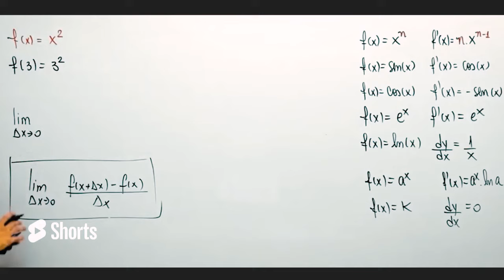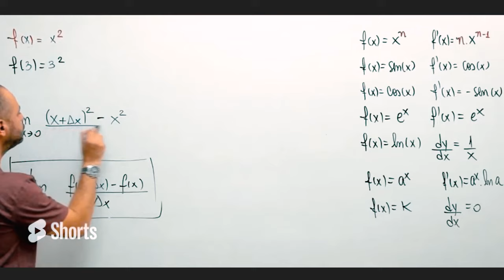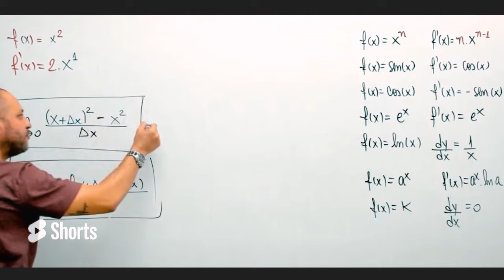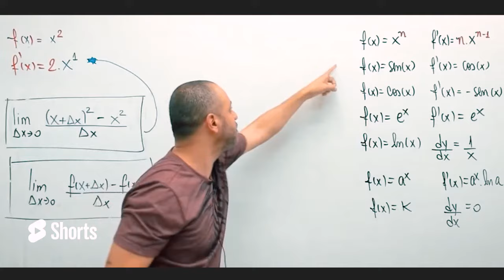Como resolver uma derivada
Através de explicações passo a passo e exemplos cuidadosamente selecionados, vamos mostrar que resolver derivadas não é um bicho de sete cabeças. Você aprenderá a aplicar regras básicas e estratégias eficazes para lidar com diferentes tipos de funções, transformando o desafio de encontrar derivadas em uma tarefa simples e compreensível.